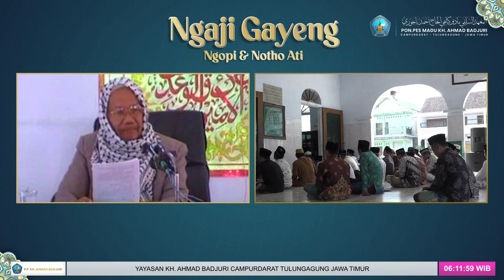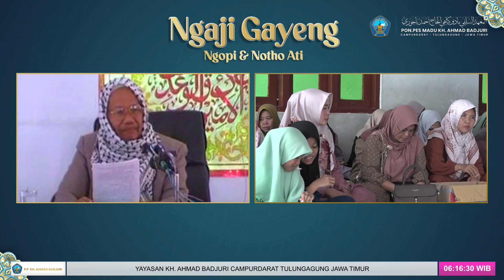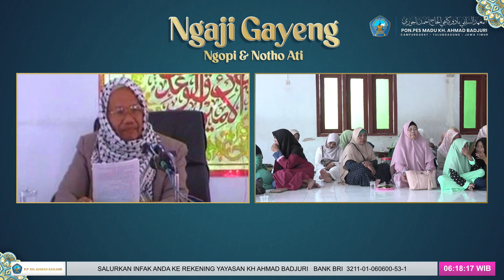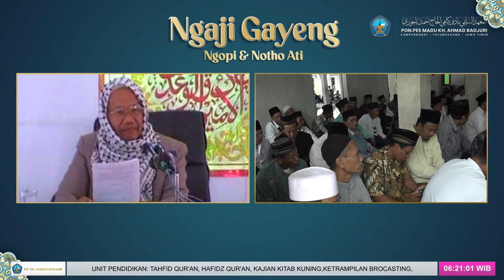Ngaji gayeng kitab minhajul abidin pert ke 2 Kh Ahmad Badjuri 3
Tuliskan pendapatmu di kolom komentar tentang berita di atas dan dapatkan berita selengkapnya di dan

madutvNUsantara sejukan Hati damaikan jiwa
🛰 telkom 4
Frek 4020 MHz | Simb 32727 KsPs | Pol. Vertikal 108 derajat BT

Tonton Madutv Nusantara melalui
35 UHF Tulungagung
44 UHF Madura